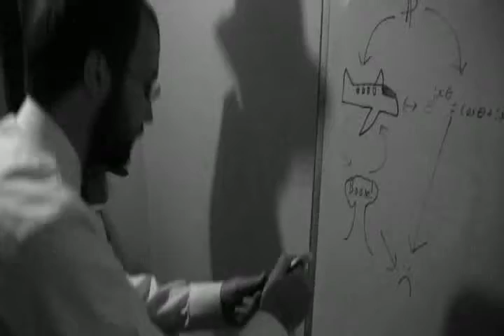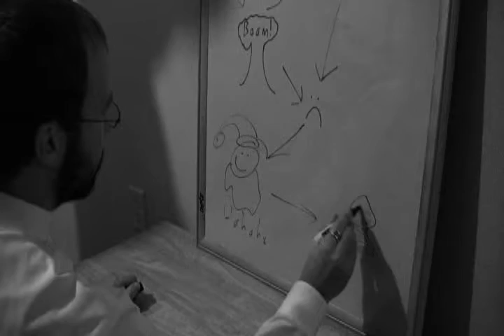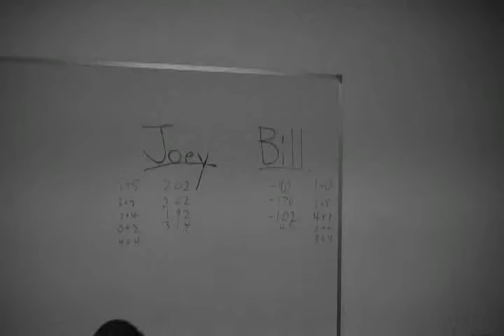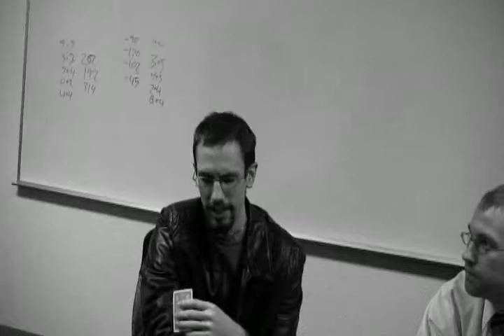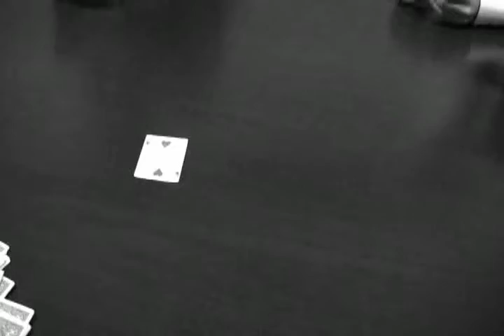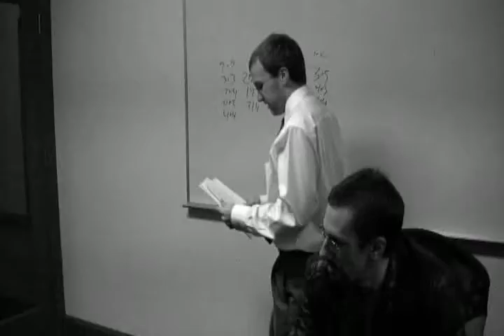Bill Rohleder Private Eye Christmas Special